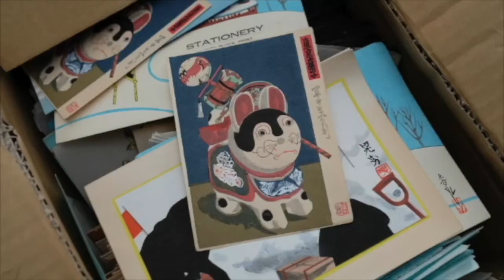【骨董.Vintage.跳蚤市場.開箱】日本京都骨董集市 蚤の市 2021年10月21日 - YouTube ｜東寺弘法市中古品 古董品淘貨分享，件件物超所值，最喜欢《纸牌屋》里达利面具的达摩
WeChat: wuchenyouwu
Line：wuchenco

日本京都骨董集市 2021年10月21日 - YouTube 蚤の市｜東寺弘法市淘貨分享，件件物超所值，最喜欢《纸牌屋》里达利面具的达摩
Wechat：wuchenKyoto
0:00 老烟具，常滑烧茶道具一套，铁链子
1:19 达摩的罐子，脸像极了《纸牌屋》里达利的面具
2:05 精美金缮的小急须，置物羊和鱼 刚好一个鲜字
2:49 特别好玩的猴子面具
3:20 两个新的海浪波纹的杯子，菊纹的琉璃瓦 是个置物
4:40 老投币电话的硬币箱 2张古董老版画
6:24 柿染的围巾，下集预告25 27日集市

日本京都
無塵Antique古道具

知识易碎珍贵，即便积累千年传承数代，损坏忘却往往只是瞬间，需小心呵护珍惜，vintage，古董，则是知识的载体和标本 ，他的意义绝非外观漂亮那么简单。

一件小小的老物件，凝聚了多少奇思妙想的心思，工匠的呕心沥血，材料发展的支持等等，一代乃至数代人的心血 思想的积累，流转至此，有幸近观把玩，之后又不知去往何处，那么将珍爱之旧物在此留影，以便以后想念的时候翻翻。
Knowledge is fragile and precious. Even if it has been accumulated for thousands of years and passed on for several generations, damage and forgetting are often only moments, and need to be carefully protected and cherished.

A small old object, condensed how many whimsical thoughts, the painstaking effort of craftsmen, the support of material development, etc., the accumulation of the hard work and thoughts of generations and even generations, has been transferred to this point, it is fortunate to have a closer look and play, and then again I don't know where to go, so I will take photos of my precious old things here so that I can look through them when I miss them later.